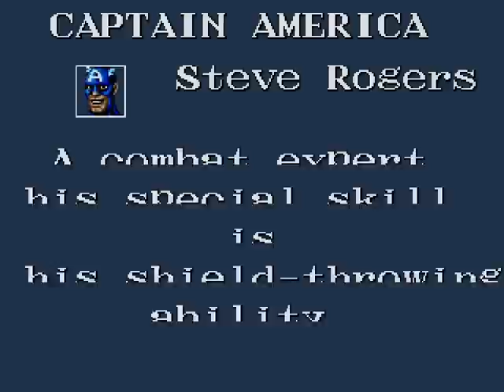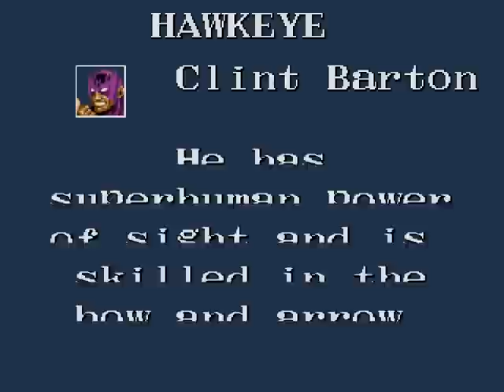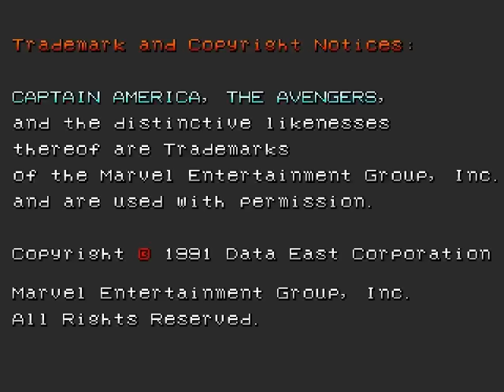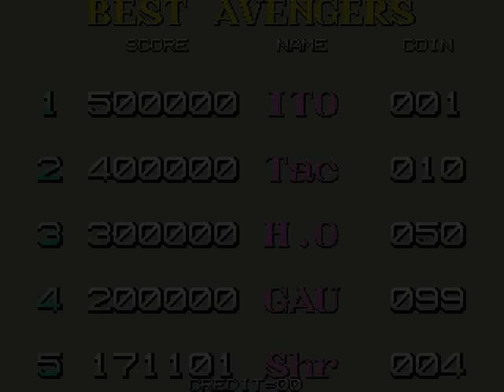ARC Captain America & The Avengers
Data East's interpretation of "Captain America & The Avengers" feels like an awesome Saturday morning cartoon! Pick between The Cap, Iron Man, Vision or Hawkeye and then beat up bad guys by throwing soda cans and pavement stones! This was ported to both Megadrive and Super Nintendo and it's a good conversion if you plan on getting it. Enjy!